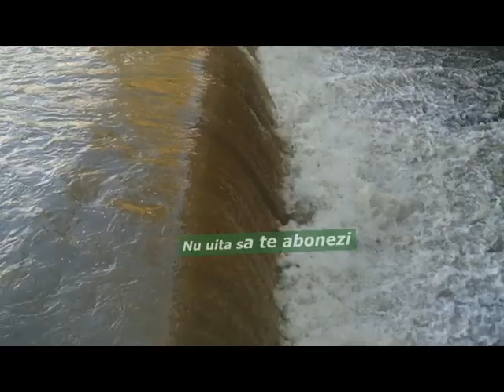Cascada Baile Olanesti